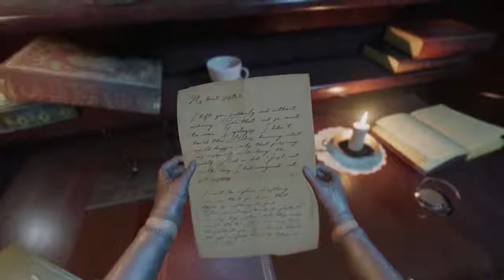Close to the Sun - Launch Trailer